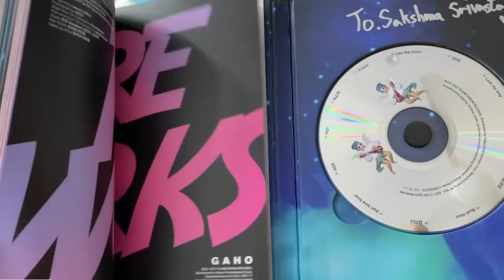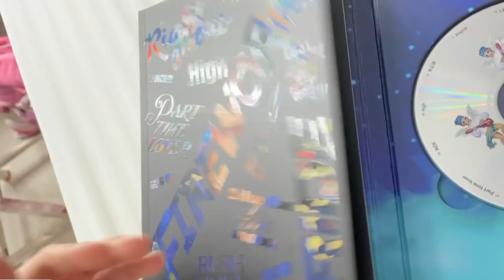Vlog: Thank You GAHO for the signed album & gifts | South Korean Singer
I recently did an interview with the South Korean singer GAHO, you can watch it in on the Zoom YouTube channel! Yesterday this gift package arrived from him & his company MJ TONZ, with a signed copy of his album Fire Works & some cosmetic products! Super cute ☺️ thank you so much 🥰